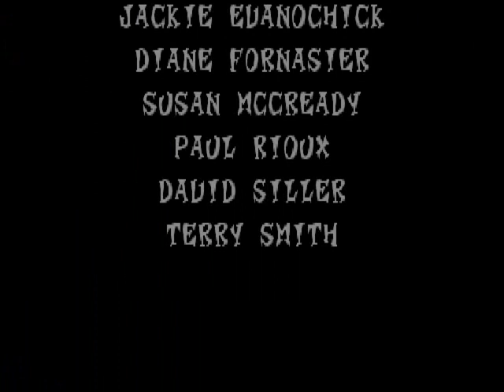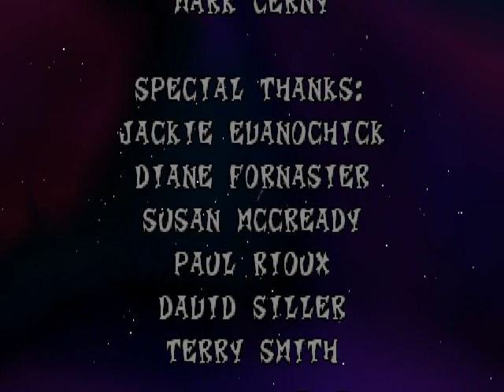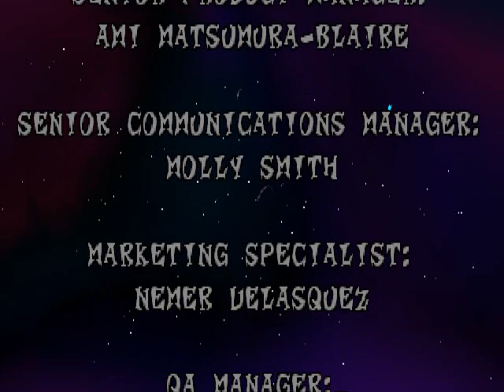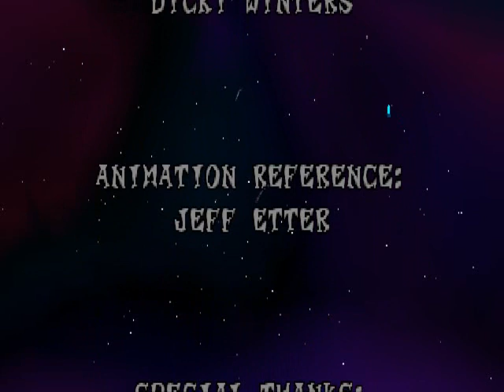Let's Play Crash Bandicoot 2 #12 - Strike Cortex's Back [Final]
The Cortex Vortex is nearly completed, and it's up to me to stop him from using it. With all the Gems obtained, N. Brio can finish that laser to well...show off some fireworks. Game made by Naughty Dog and published by Sony Computer Entertainment.